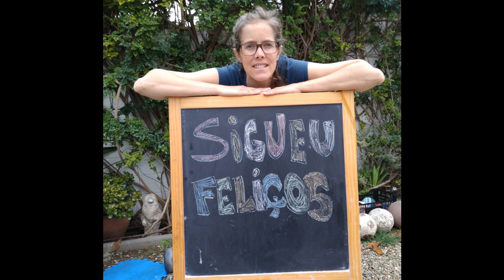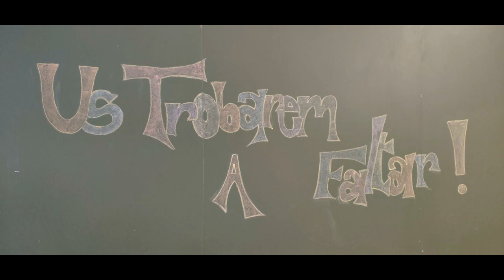comiat 4t ESO Curs 2019-2020